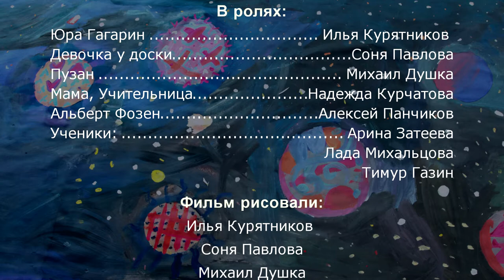Как Гагарин. Детство.